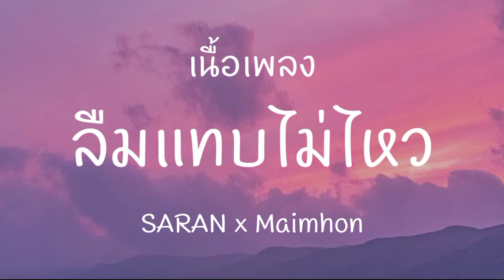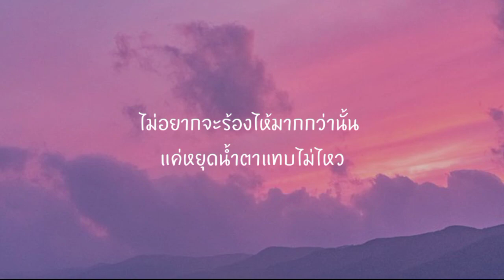ลืมแทบไม่ไหว - SARAN x Maimhon [ เนื้อเพลง ]